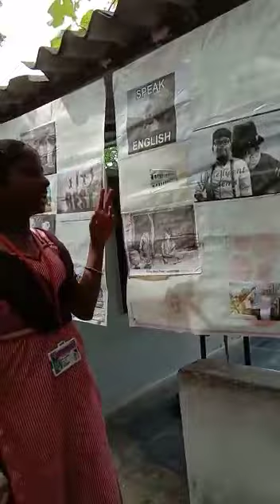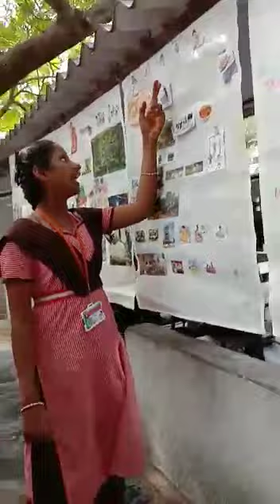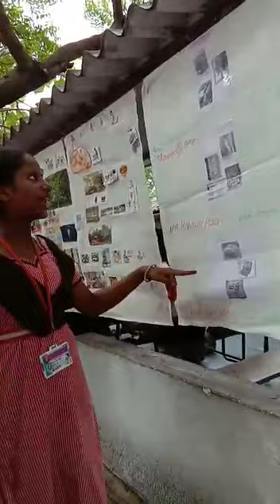Sri Viveka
English trining